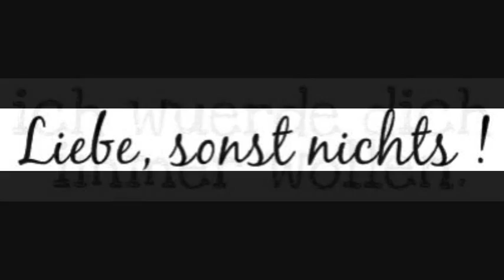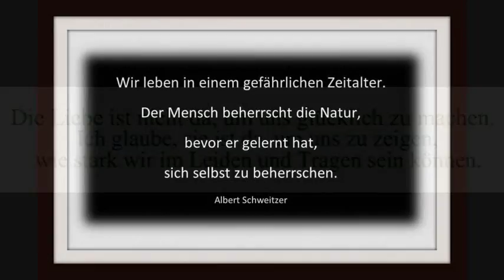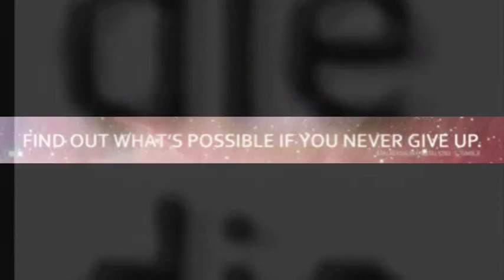First you cry bv Percy Sledge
Wenn uns Menschen zum Weinen bringen

ist es nicht immer NEGATIV .

Legendary soul singer Percy Sledge's career is often reduced to just one song. Sledge's 1966 hit, "When a Man Loves a Woman," carried the singer to stardom, and has kept him in the limelight ever since. "When a Man Loves a Woman" remains one of the most heavily played songs on the radio--estimates of its airplays range around five million. About 50 other artists have recorded their own versions of the ballad, and the song earned a Grammy award for pop crooner Michael Bolton in 1992. Though he enjoyed a number of lesser hits, including "Cover Me," "It Tears Me Up," "Warm and Tender Love," "Out of Left Field," "Take Time to Know Her," "Just Out of Reach (Of My Two Empty Arms)," and "I'll Be Your Everything," "When a Man Loves a Woman" stands as the lone hit in Sledge's repertoire. Robert Hilburn of the Los Angeles Times declared that Sledge sings the song "with such passion and conviction that the single stands as one of the defining records in American soul music."

Sledge was born on November 25, 1940 (some sources say 1941), in Leighton, Alabama. Like many successful soul singers, he grew up singing in church with his mother. He also was raised on a steady diet of country music. "The only radio station we got [in rural Alabama] was country music," Sledge said in a 1998 interview with the Los Angeles Times. "That's all I knew. We didn't hear rock 'n' roll but for about 15 minutes real late at night." Sledge absorbed the heartbreak of country music legends like Hank Williams, Jimmy Reed, and Marty Robbins, and it eventually influenced his own soulful style.

After singing in church and in bar bands, Sledge teamed up with record producers Quin Ivy and Marlin Greene in Sheffield, Alabama. Sledge was working as an orderly in a Sheffield hospital when he met Ivy. Sledge used to hum the bars of "When a Man Loves a Woman" while picking and chopping cotton near Muscle Shoals, Alabama, according to Madelyn Rosenberg of Virginia's Roanoke Times. The song was released on the Atlantic record label in 1966. Though Sledge helped write the song, which was originally titled "Why Did You Leave Me?," he gave writing credit to Calvin Lewis and Andrew Wright, who were members of Sledge's five-man band, called the Esquires. When he agreed to give up the writing credit, Sledge later admitted, he had no idea how successful the song would be. "When a Man Loves a Woman" was not even Sledge's favorite song on his debut album. "I never did think the song would be anything," he told the Roanoke Times. "It was just something I made up."

The song went straight to number one on the charts, though it only remained there for two weeks. While Sledge has estimated that he has sung "When a Man Loves a Woman" thousands of times since he first recorded it, he admits that the original recording is timeless. "It will be forever, it's a masterpiece," Sledge said in an interview with the Australian Sunday Times. "It'll never be cut like that again. Not me, not anybody, will sing it like that again. Everything was perfect in that song." He also claims to never tire of singing the ballad after more than three decades. "It's a beautiful song," Sledge told the Los Angeles Daily News. "I could never get sick of it."

The single launched Sledge's career and sent him on his first national tour. Legend has it that, when he returned home after that first tour, Sledge checked into the hospital where he had worked so that his former coworkers could wait on him hand and foot. Two years after the song's release, Sledge sat in an Atlanta diner with blues legend B.B. King. Sledge told King that he would be happy if he could stretch his success out for another five years. According to Sledge in the Australian Sunday Times, King replied, "With the song you've got ... you're gonna last a lot longer than I have, because that song is going to keep going forever."